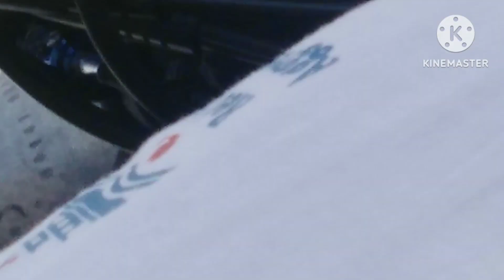كيف تهدئ أعصابك لكي لا تفسد كثير من الأمور دكتور ياسر الحزيمي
تنمية بشرية
اسلوب الحياة
تخلص من الخوف
تخلص من العصبيه
دكتور ياسر الحزيمي